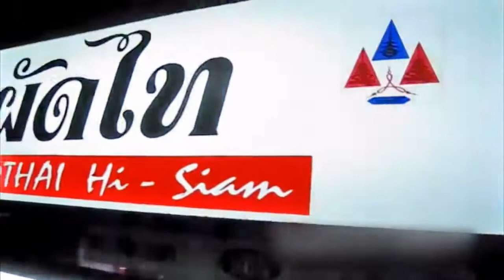Ẩm thực đường phố - Skill bá đạo của các đầu bếp đường phố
Skill bá đạo của các đầu bếp đường phố